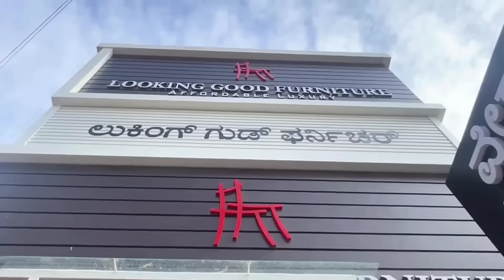Store Launch Tour Walkthrough@lookinggoodfurnitureat Electronic City